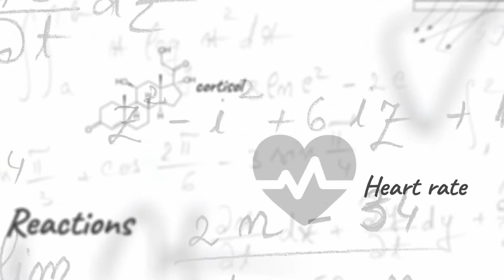CÔNG NGHỆ TUNABLEWHITE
Dựa trên nguyên tắc của ánh sáng mặt trời ( ánh sáng tự nhiên ), công nghệ Tunablewhite có thể làm chuyển đổi màu sắc của ánh sáng góp phần nâng cao giá trị của ánh sáng nhân tạo, có tác động tích cực đến đời sống con người, làm việc tập trung, hiệu quả, tinh thần sảng khoái, cải thiện giấc ngủ...